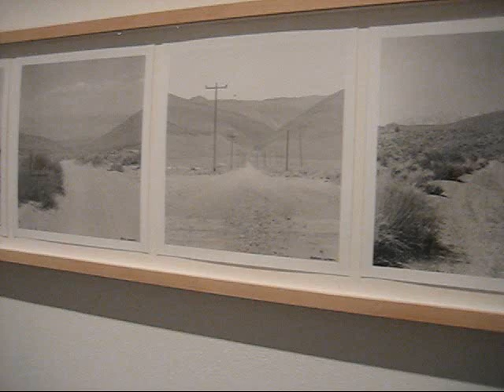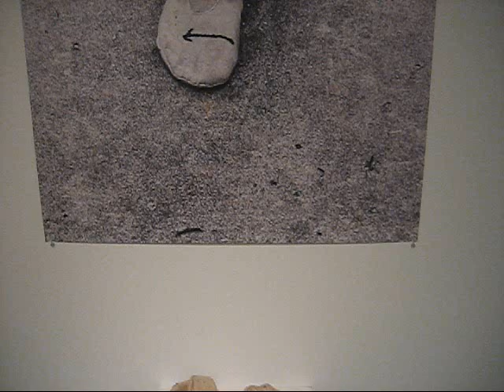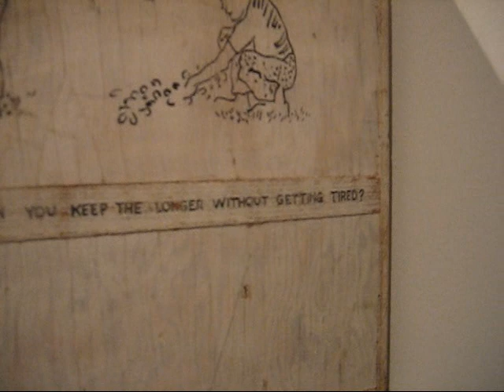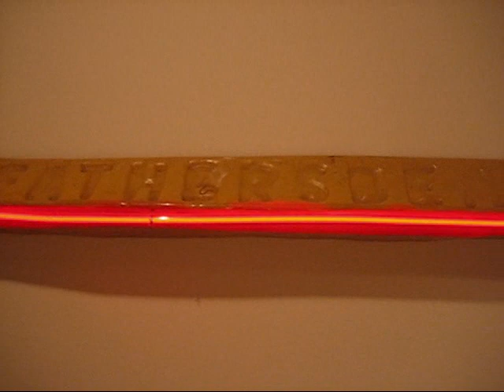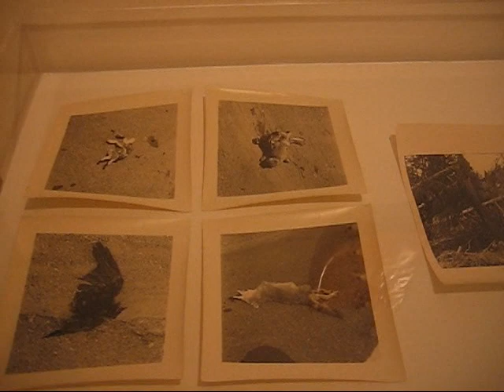Robert Kinmont at Alexander and Bonin, NYC (Oct 2009)